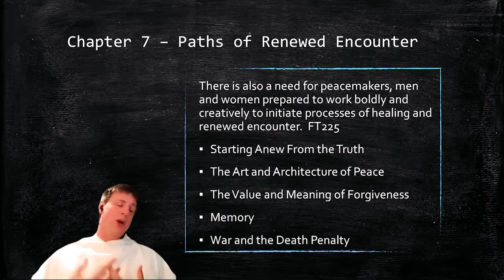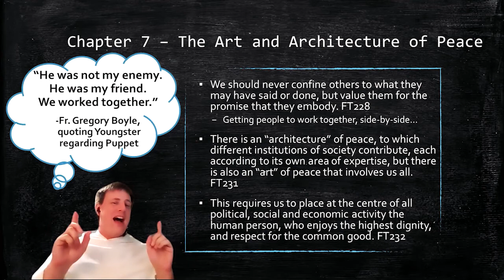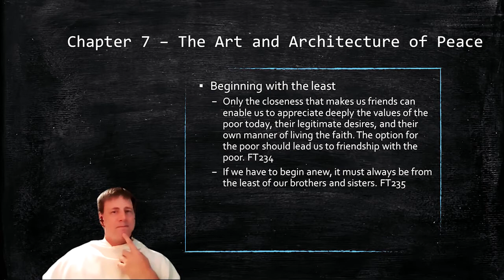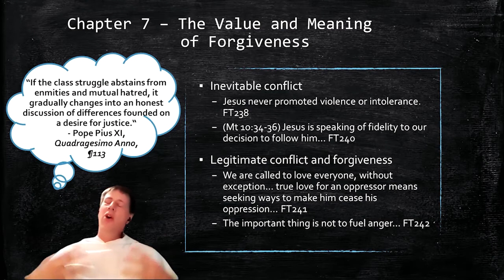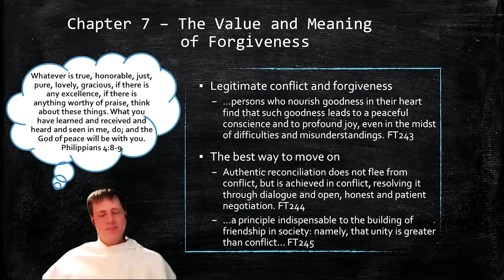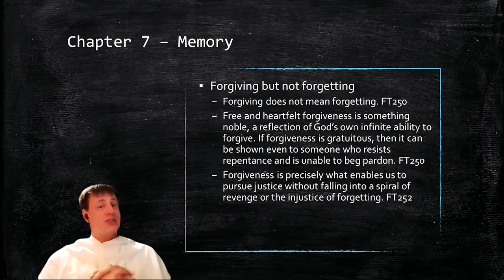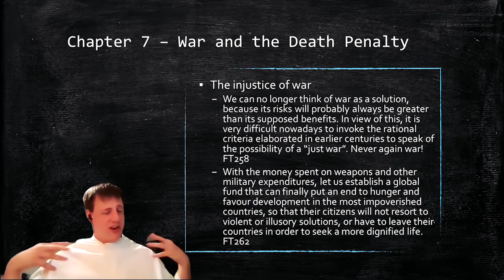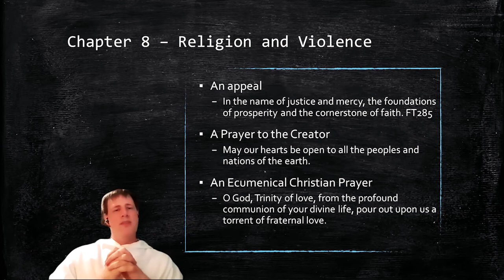Fratelli Tutti Ch 7 & 8